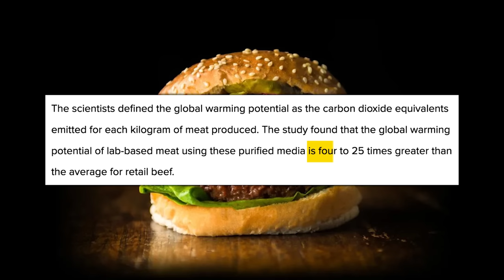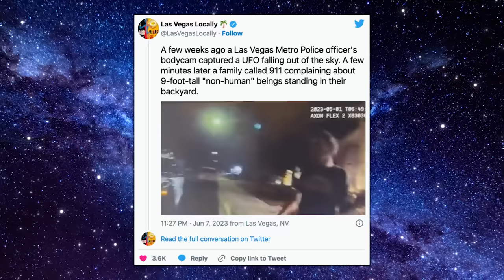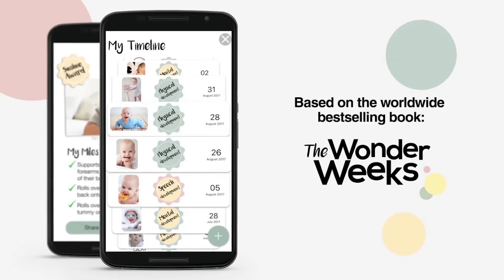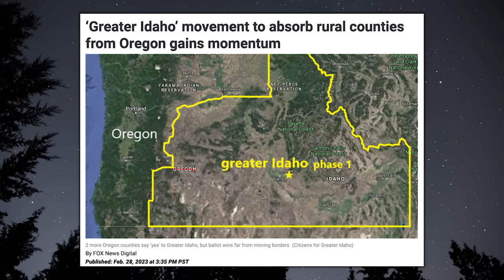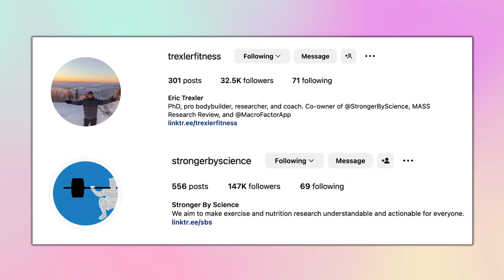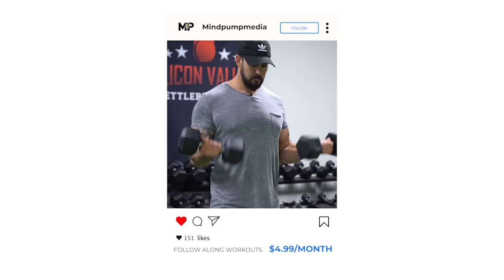These FOODS Are Designed To Become ADDICTIVE & Ruin Your Discipline | Mind Pump 2101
00:00 Mind Pump Fit Tip: You are being manipulated! Become AWARE of the addictive properties of food.
10:21 The power little girls have over their dads.
13:34 The role of the parents is to bridge the gap of play with their children.
16:34 The death of foundational stories.
24:16 Discarding human nature and unplugged vs plugged in.
30:25 Questioning the recent rise of UFO sightings.
35:07 Why Sal doesn’t go swimming in the ocean.
37:21 Will parts of Oregon really secede to join Idaho?
45:55 Use Joy Mode for better pumps.
52:49 Shout out to Jonathan Pageau.

54:02 ListenerLive question #1 - How would you design a full-body workout in a hotel gym?
1:07:09 ListenerLive question #2 - Would you view demonstrating and performing exercises for clients several hours per day as trigger sessions or any other form of exercise? How would you view intermittent fasting for someone to control 'healthy snacking' if the rest of their diet is on point?
1:15:17 ListenerLive question #3 - How can I best lose the weight I need to lose without sacrificing too much strength?
1:24:40 ListenerLive question #4 - What do you suggest for training (I’m about to start phase III of Anabolic), and can I still build good muscle while doing what I love which is low rep focused lifting?

Lab-Grown Meat Potentially Worse For The Climate Than Beef

Disney, Ai, and the Death of Foundational Stories | Jonathan Pageau | EP 364

Mind Pump #2092: How To Cultivate Amazing Relationships With Adam Lane Smith

Greater Idaho resolution passes Idaho House; calls for talks with Oregon over moving border

A wolverine was spotted in California. Here's what happens next

Mind Pump #1935: Supplements That Support Testosterone, Improve Sleep & Enhance Sex With Eric Trexler

Resistance Training Volume Enhances Muscle Hypertrophy but Not Strength in Trained Men

People Mentioned
Eric Trexler (@trexlerfitness) Instagram